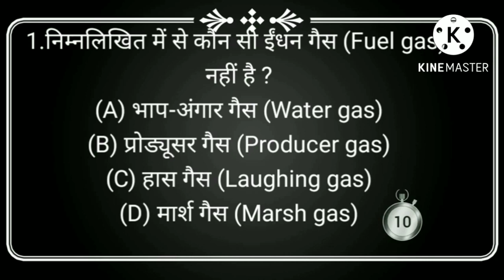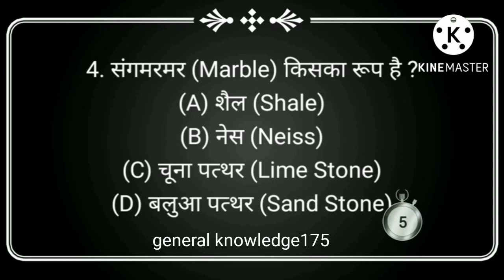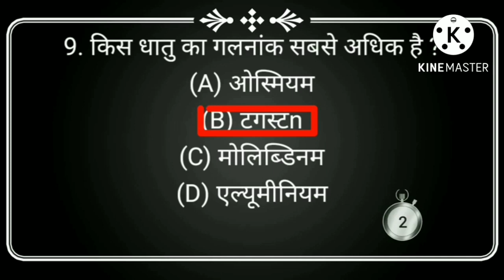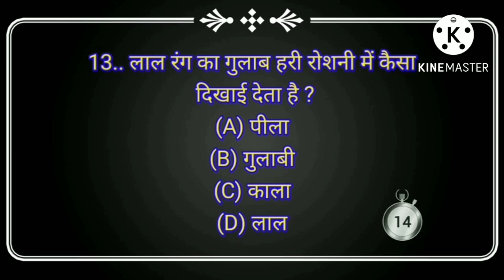सामान्य विज्ञान के कुछ महत्वपूर्ण प्रश्न ( important questions of general science)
👉 general knowledge175
✍️बुढ़ापा रोकने वाली औषधि कौन-सी है –सैस्टैरिन

2.किस ग्रंथि के लुप्त होने से बुढ़ापा आता है –थायमस ग्रंथि

3.हैलोजन जो काँच पर प्रहार करती है – ब्रोमीन

4.रासायनिक दृष्टि से ‘ वाटर ग्लास ‘ क्या है? – सोडियम सिलिकेट

5.कुपोषण में सबसे अधिक कमी किसकी होती है – प्रोटीन

6.’ ब्लैक-होल’ सिद्धांत का प्रतिपादन किसने किया था – एस चन्द्रशेखर

7.कोबाल्ट-60 कौन-सी किरणें उत्सर्जित करता है – गामा किरणें

8.प्रोटाॅन का भार इलेक्ट्राॅन के भार का कितना गुणा होता है – 1836 गुना

9.एक दिन में मनुष्य लगभग कितना मूत्र का उत्सर्जन करता है – लगभग 1.5 लीटर

10.प्रकाश के तरंग सिद्धांत का प्रतिपादन किसने किया – सर न्यूटन

11.ध्वनि तीव्रता का CGS मात्रक है – डेसीबल

12.कोशिका के किस भाग को ‘ साइट ऑफ कन्ट्रोल ‘ कहा जाता है – केन्द्रक

13.टिटनेस रोग शरीर के किस भाग को प्रभावित करता है – तंत्रिका तंत्र

14.स्वाइन फ्लू फैलाने वाला वायरस का नाम है – H1N1

15.बर्ड फ्लू वायरस का नाम है – H5N1

16.NTP पर किसी गैस के एक मोल का आयतन होता है – 22.4 लीटर

17.टमाटर साॅस में कौन-सा अम्ल पाया जाता है – एसीटिक अम्ल

18.गोबर पर उगने वाले कवक कहलाते है – कोप्रोफिलस

19.मच्छर भगाने वाली दवाओं में सक्रिय रसायन है – एलिथ्रिन

20.ब्राइट्स रोग किस अंग को प्रभावित करता है – किडनी

21.मात्रकों की अंतरराष्ट्रीय पद्धति कब लागू की गयी – 1971

22.पौधों में वृद्धि मापने वाला यंत्र कौन-सा है – क्रीस्कोग्राफ

23.क्रीस्कोग्राफ का आविष्कार किसने किया – जे सी बोस

24.न्यूट्रिनों की खोज किसने की थी – पाउली

25.न्यूट्रान की खोज किसने की थी – चैडविक

26.जीवाशम विज्ञान का जनक किसे माना जाता है – लियोनार्डो द विंची

27.जीव विकास को सबसे पहले किसने समझाया – लैमार्क

28.स्टील को कठोरता प्रदान करने के लिए क्या मिलाया जाता है – क्रोमियम

29.कार्य का CGS मात्रक है –अर्ग

30.रक्त के जमने में किस आयन की भूमिका होती है – कैल्सियम आयन

31.रक्त दाब को मापने वाला यंत्र है – स्फिग्मोमेनोमीटर

32.सर्वप्रथम किस जीव में रक्त दाब मापा गया – घोड़ा

33.शरीर में पित्त का निर्माण कहाँ होता है – यकृत

34.लैंगरहैंस की द्वीपिका कहाँ पायी जाती है – अग्नाशय में

35.प्रथम महिला जिन्हें भौतिकी और रसायन विज्ञान का नोबेल पुरस्कार मिला – मैडम क्यूरी